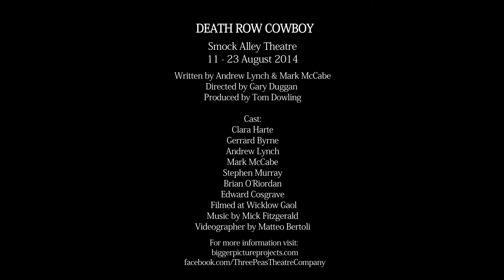Death Row Cowboy - ISL Show 18/8/2014 **Turn Captions on**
Death Row Cowboy
ISL Show, signed by Amanda Coogan
Smock Alley Theatre
Monday, 18th August 2014 @8pm

Smock Alley Theatre
August 11th-23rd 2014

Directed by: Gary Duggan
Produced By Three Peas Theatre and Bigger Picture Projects

Videographer: Matteo Bertoli
Sound: Enda Roche

Cast:
Andrew Lynch
Mark McCabe
Clara Hart
Gerard Byrne
Stephen Murray
Brian O'Riordan
Edward Cosgrave